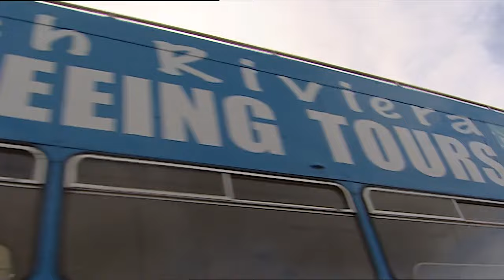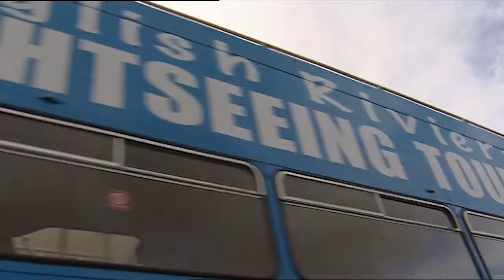Milkshake! Monkey - The Complete Series 1. (2009/2010)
Milkshake! Monkey's Series 1 got 20 episodes.

credit to Channel 5's Milkshake! YouTube Channel.

a year date to upload them to YouTube: March 19, 2019 - July 30, 2019.

First - Final Episode date: May 22, 2010 - October 29, 2010

Ep1: Penguins (0:00)
Ep2: Open Top Bus (3:25)
Ep3: Sea Tractor (6:36)
Ep4: Painting (9:15)
Ep5: Crazy Golf (12:24)
Ep6: Dentist￼ (15:03)
Ep7: Fire Engine (17:52)
Ep8: Laundrette (21:01)
Ep9: Model Village (24:49)
Ep10: Beach (28:02)
Ep11: Stream Train (31:05)
Ep12: Life Boat (34:10)
Ep13: Blacksmith (37:21)
Ep14: Glass Blower (40:34)
Ep15: Pier (43:37)
Ep16: Caravan (46:12)
Ep17: Rocking Horse (49:55)
Ep18: Swimming (53:06)
Ep19: Den Building (55:53)
Ep20: Cliff Railway (58:46)